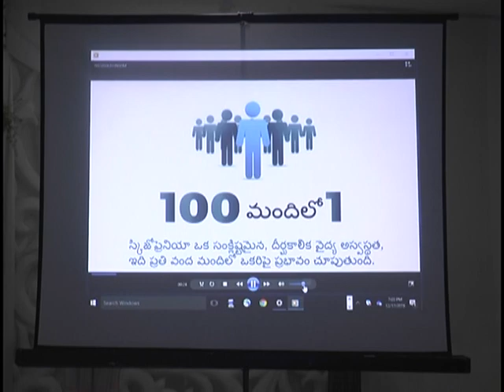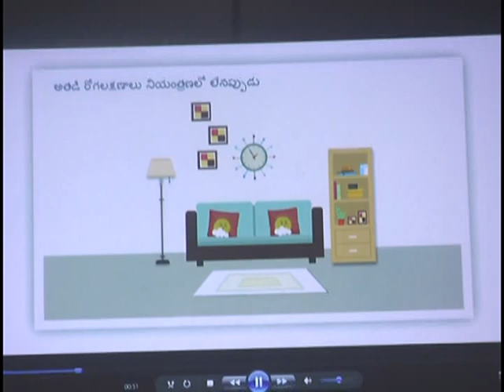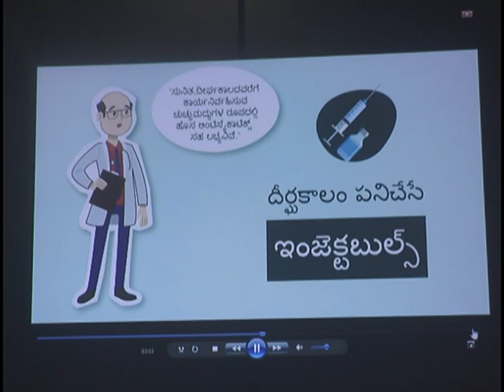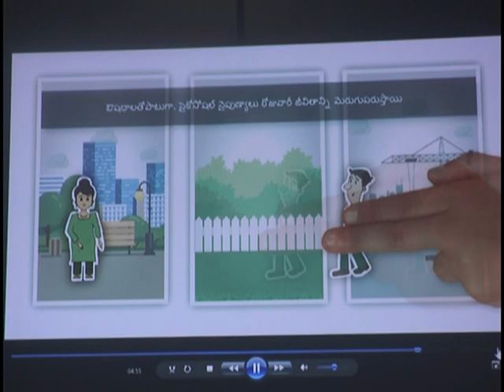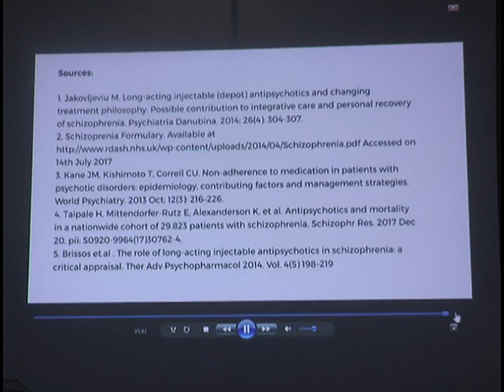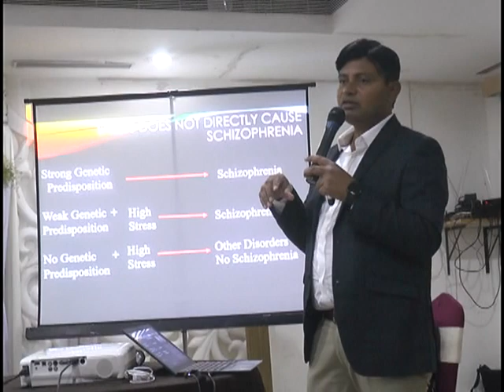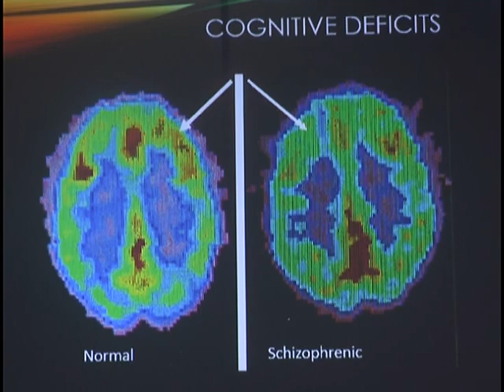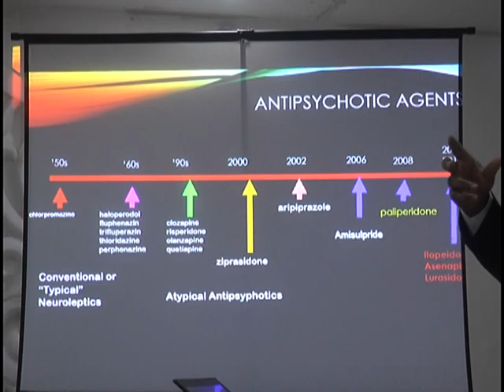Awareness Programme || Dr.A.Vishal || 17-12-2019